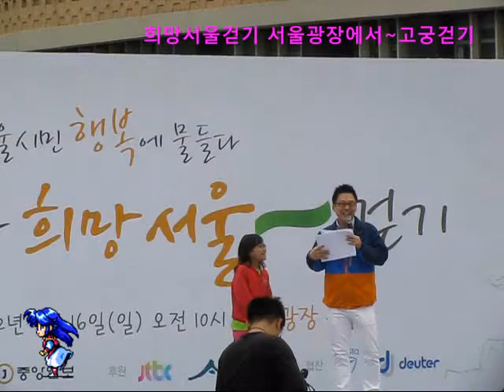희망서울걷기 3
서울광장에서~고궁걷기

환묵 김병환